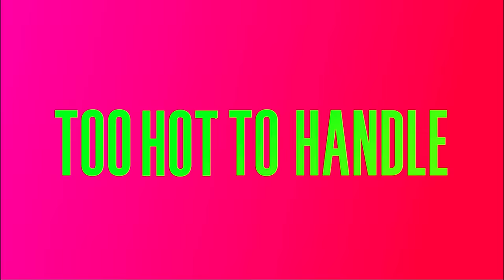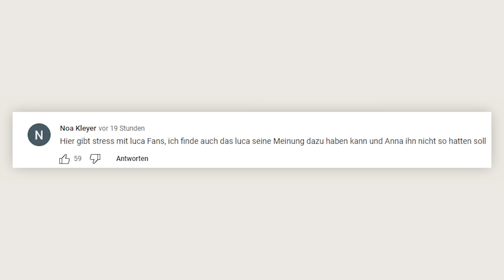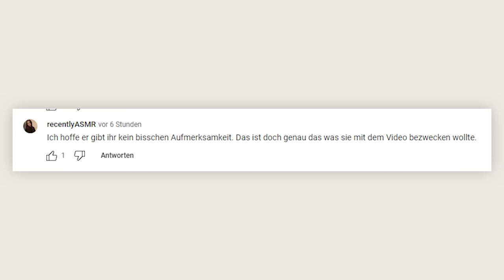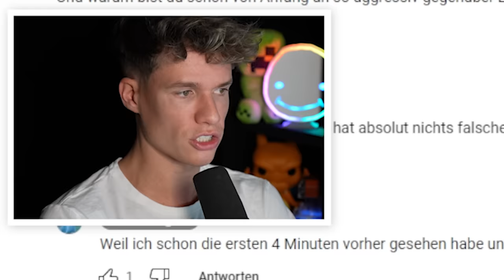Die WAHRHEIT über "Too Hot to Handle" 😳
bitte nicht angegriffen fühlen